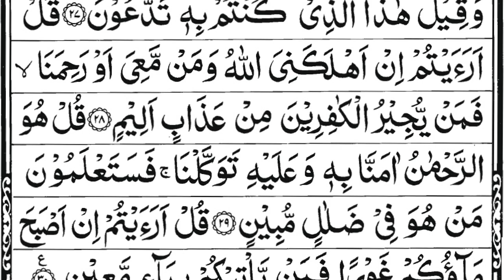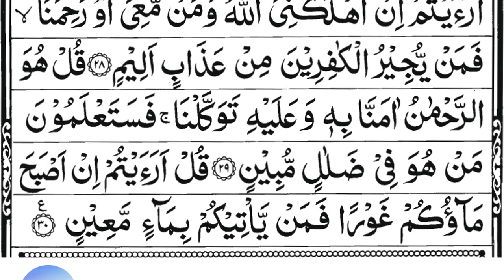Surah AL-Mulk Full II سورة الملك | With Arabic Text (HD) | 67- سورة الملك quran tilwat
HADITH

(AL-BUKHARI)

surah mulk
Surah Mulk Complete Recitation.
Surat mulk with Arabic text
Best Quran Recitation In the World Surah Mulk Recitation Full